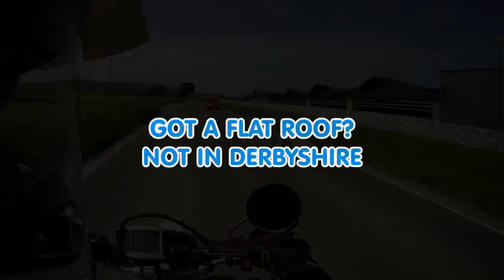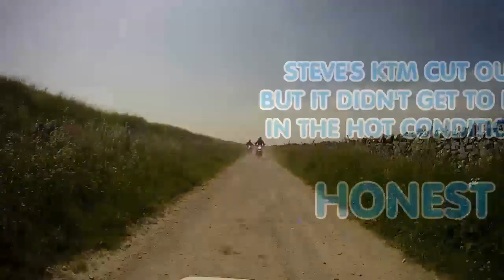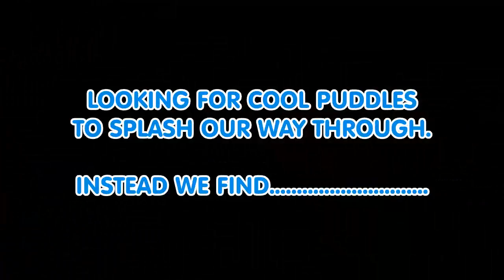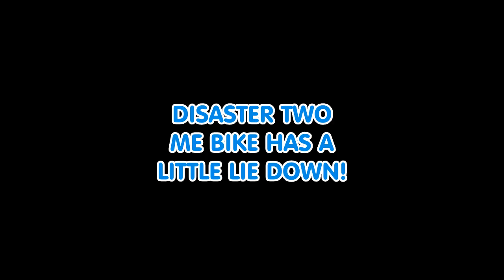Green Laning Derbyshire Peak District S2-EP12 Lake Listeria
Lake Listeria - Green laning in the Peak District

Poisonous looking water on Oxlow Rake in Derbyshire just above Pindale. A great day out green laning, off roading in the beautiful Peak District National Park.

Byways used:
Oxlow Rake
Rake End
Highstone Lane
Long Lane
Sough Lane
Black Harry Lane
Brough Lane
New Lane
Fernilee Resvoir Road
Old Lane
and quite a few more too.

How to change the chain on a Suzuki VanVan RV 125 in the middle of nowhere coz Little Jan didn't adjust it before we set off :-)

Camera - DRIFT HD
Bikes - YAMAHA TTR 250, Suzuki VanVan RV 125, KTM 200 EXC